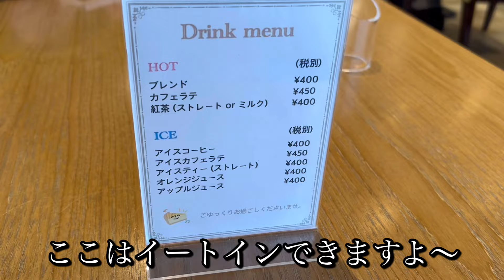お店紹介905件目はパティスリーもりん 国分寺店・ちょっとティータイムはこちら〜香川県高松市国分寺町